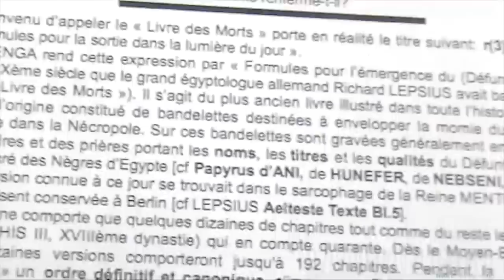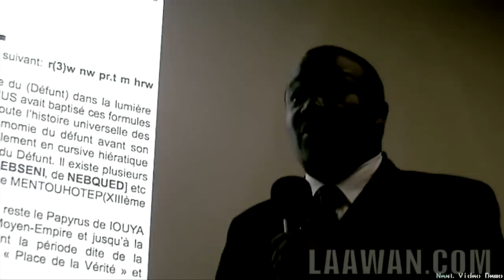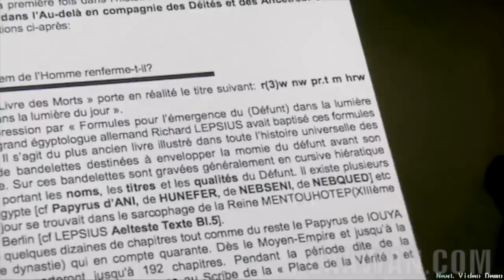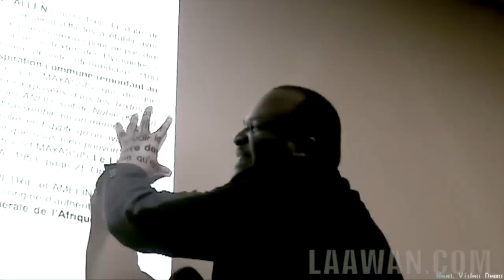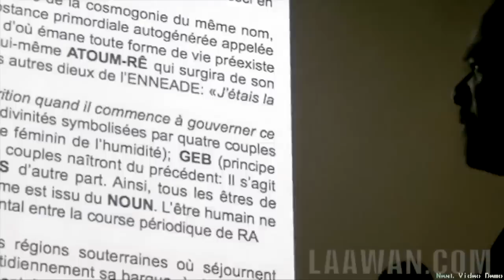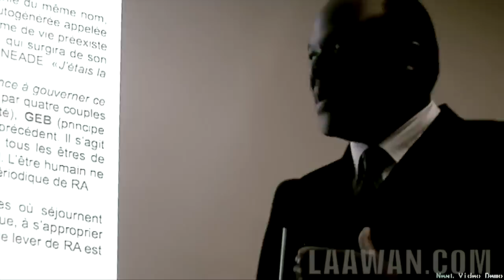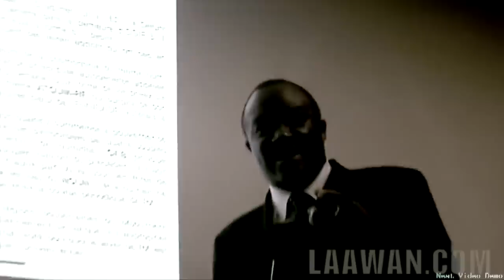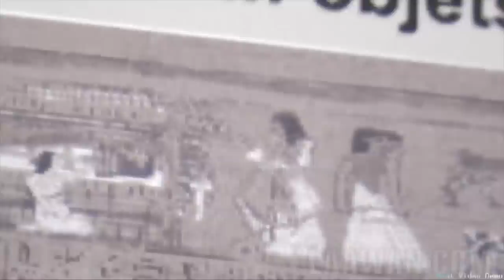J.C COOVI GOMEZ ( LE CULTE DIVIN JOURNALIER A AKHETATON ET LE PHARAON AKHENATON) Partie 3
GRANDE JOURNEE D'HOMMAGE AU PROFESSEUR CHEIKH ANTA DIOP , SAVANT ET HUMANISTE AFRICAIN.
A l'occasion du 27ème anniversaire de la disparition du savant et humaniste africain de renommée mondiale Cheikh Anta DIOP ( 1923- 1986 ), " L'UNIVERSITE DES SAVOIRS " et " UBIZNEWS TV " organisent une GRANDE JOURNEE D'HOMMAGE ET DE SENSIBILISATION destinée à perpétuer sa mémoire et à diffuser son oeuvre auprès des jeunes générations auxquelles incombera la tâche d'édifier au troisième millénaire un MONDE MULTIPOLAIRE ET SOLIDAIRE débarrassé des traumatismes séculaires liés au " CHOC DES CIVILISATIONS ".Toutes les associations et personnalités soucieuses de préserver et d'enrichir dans le sillage du distingué savant Cheikh Anta DIOP le patrimoine historique et culturel du Monde Noir sont invitées à apporter leurs contributions intellectuelles afin de rehausser la qualité des échanges.